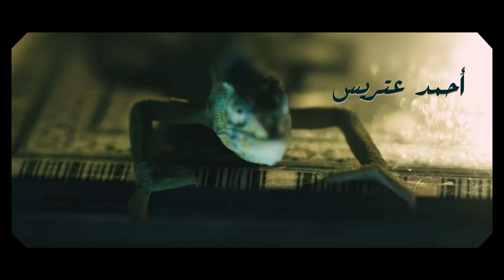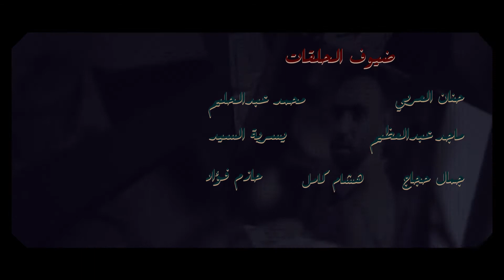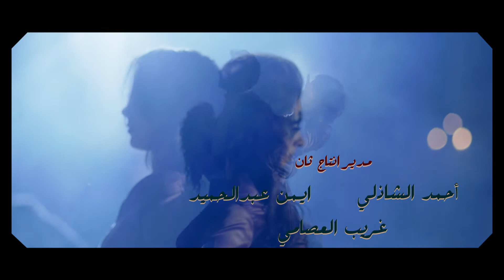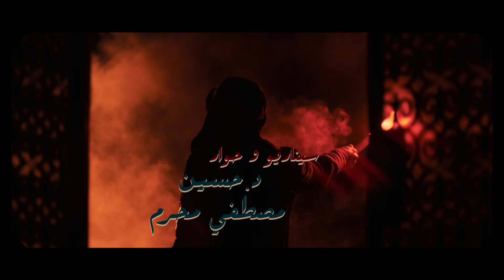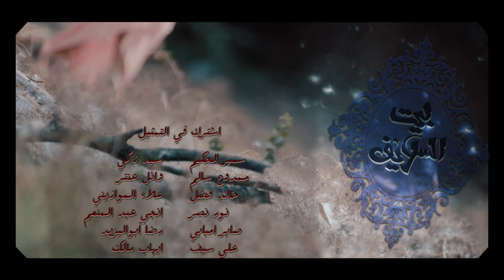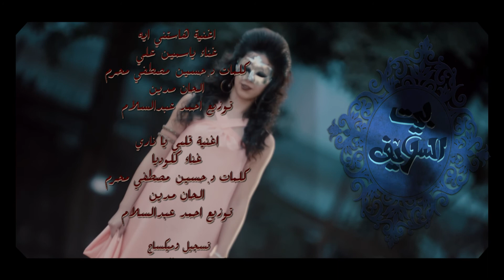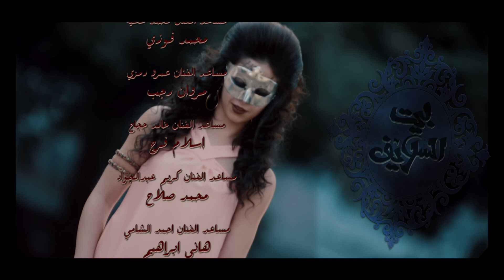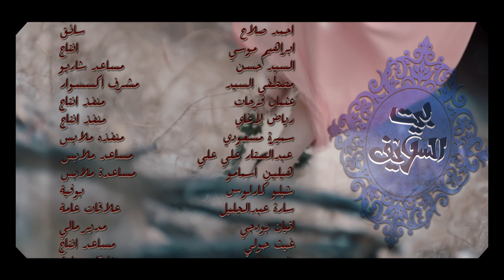Bait El Salayef Series Episode 53 | الحلقة الثالثة والخمسون - مسلسل بيت السلايف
Episode 53 - Bait El Salayef Series | الحلقة الثالثة والخمسون - مسلسل بيت السلايف

المسلسل بطولة:
سمر جابر
أحمد الشامي
عمرو رمزي
طارق صبري
حنان شوقي